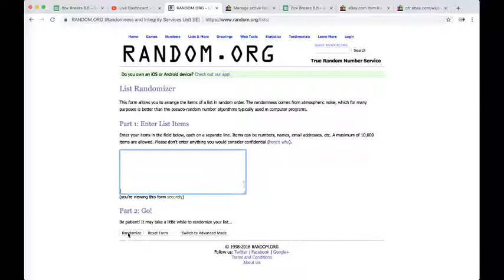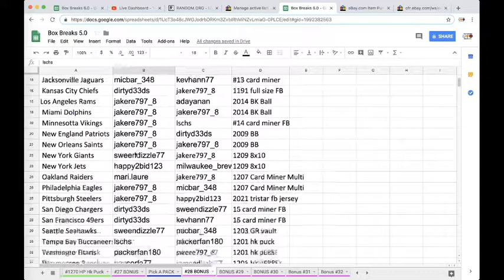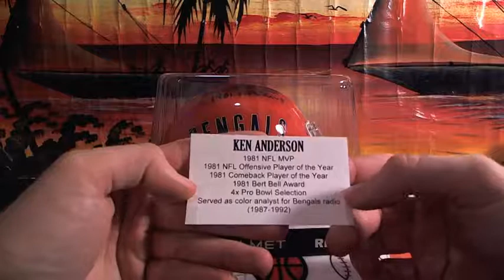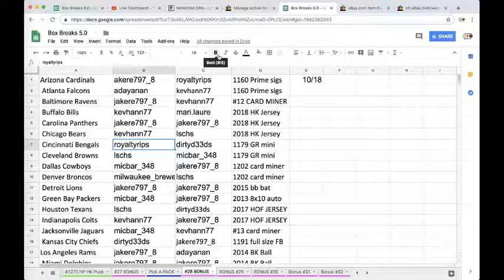FREE BONUS BREAK #28 2018 TRISTAR AUTOGRAPH NFL NCAA FOOTBALL MINI HELMET BOX BREAK